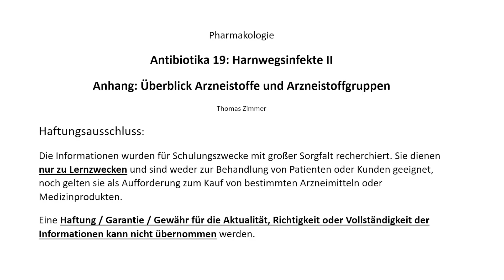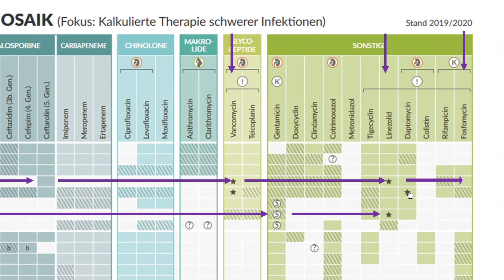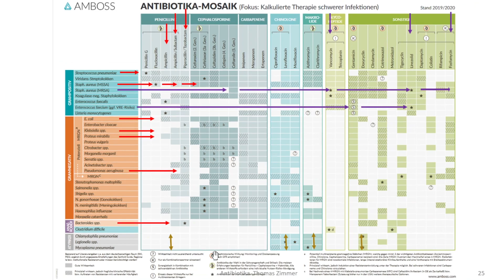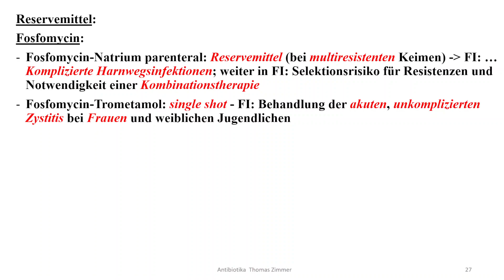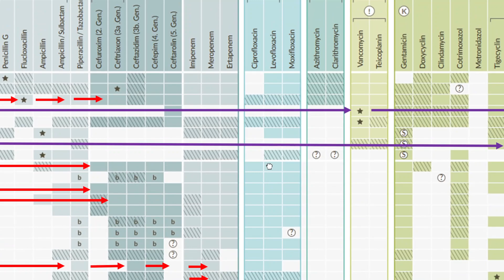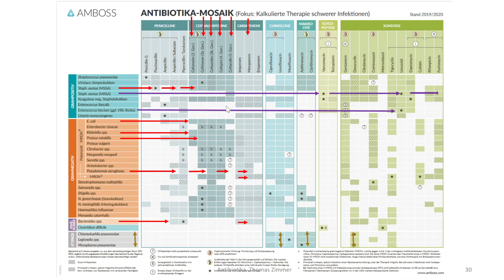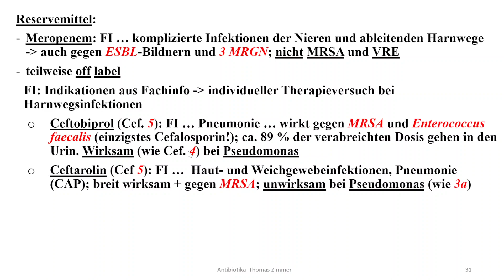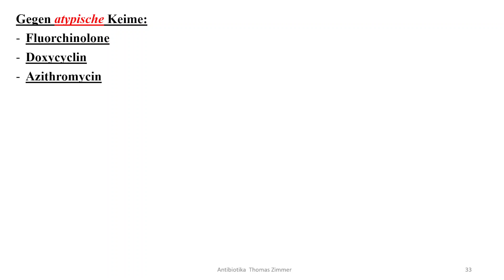Antibiotika 19 Pharmakologie Harnwegsinfektionen II Anhang: Arzneistoffe und Arzneistoffgruppen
Es werden besprochen:
00:00 Einführung
00:30 Keime
01:10 Penicilline
02:05 Problemkeime MRSA und VRE und Reservemittel: Vancomycin, Linezolid, Fosfomycin
06:07 Resistenzen E. Coli
07:20 Cephaolosporine: Unterschied Gruppe 2, 3a, 3b, 4 und 5 (5: wirkt gegen MRSA - und bei Pseudomonas abh. von der Substanz: Ceftobiprol wirkt!)
11:30 Gyrasehemmer = Flurochinolone, Makrolide, Doxycyclin